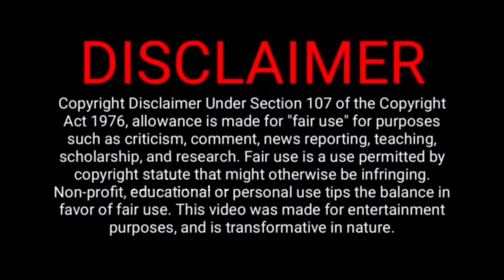New 5 Superhit Chinese Tamil Dubbed Movies | Best Chinese Tamil Dubbed Movies | Must Watch Movie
 I TRY TO GIVE ALL VIDEO AS MUCH AS BEST.